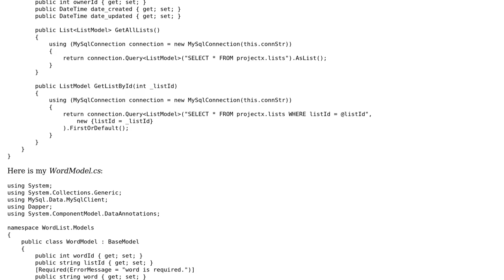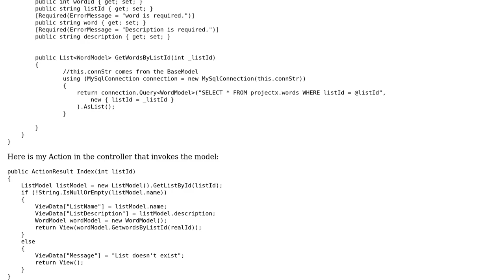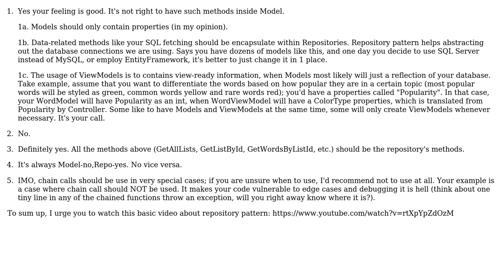Software Engineering: Questions regarding my MVC application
With thanks & praise to God, and with thanks to the many people who have made this project possible! | Content (except music & images) licensed under CC BY-SA | Music | Images & others | With thanks to user Harry Ninh user Cornwell and the Stack Exchange Network Trademarks are property of their respective owners. You are responsible for your own actions.